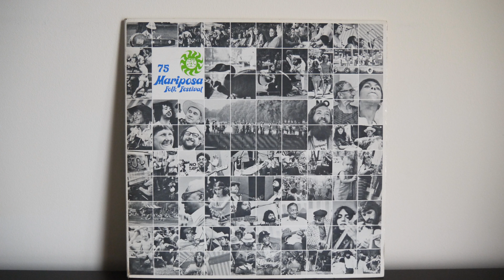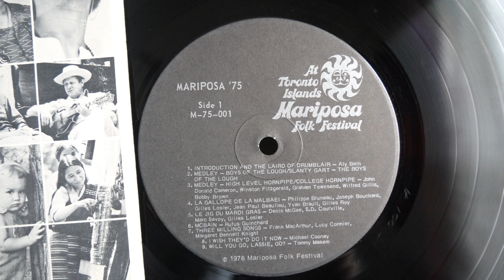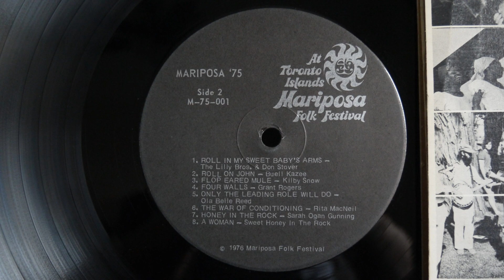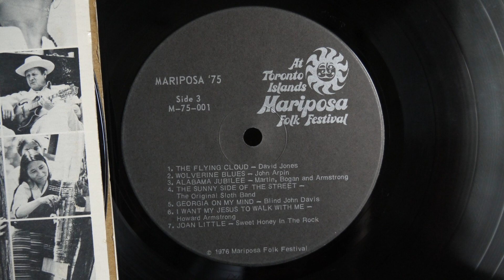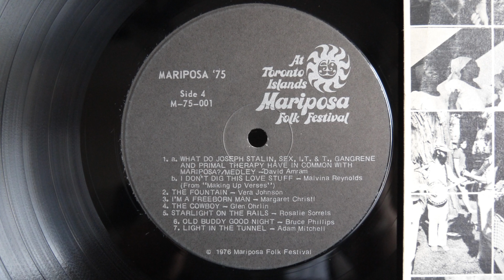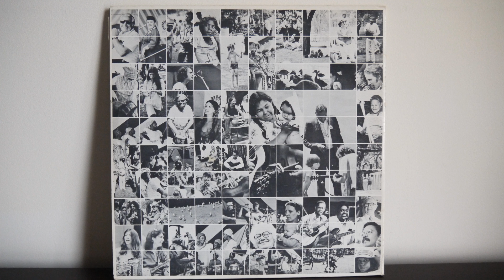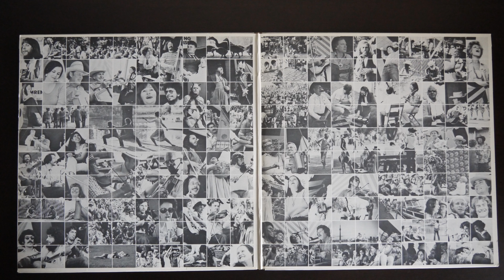Mariposa Folk Festival (1975) Canada ‎– MS75 001